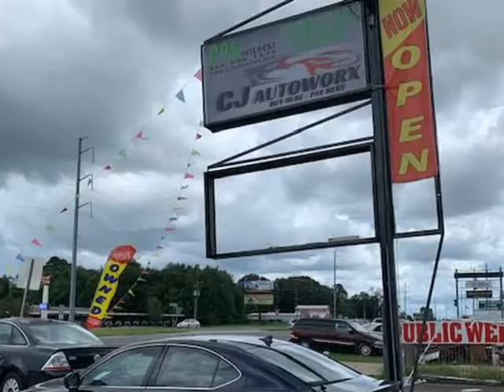2008 LEXUS IS 250 (Monroe, Louisiana)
CJ AutoWorx LLC
4327 Sterlington Rd
Monroe